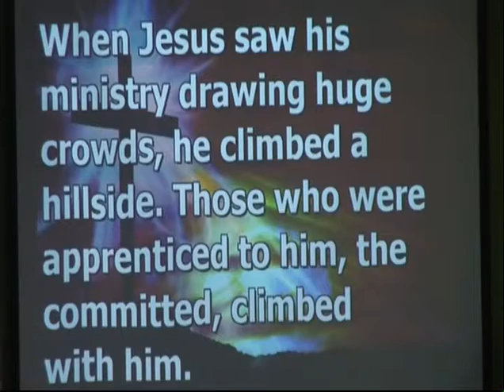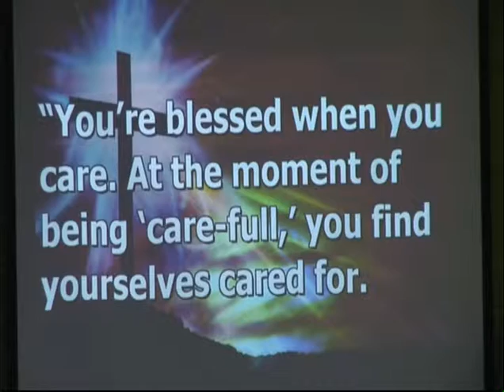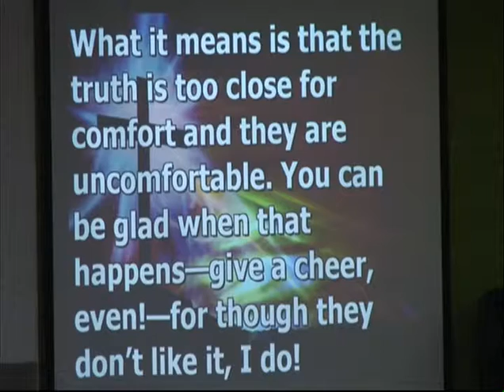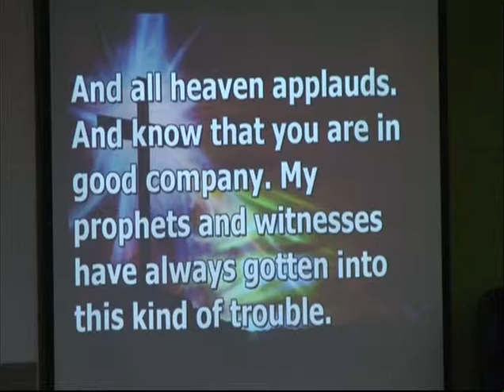11-09-14 FUMC 11AM The Bridge - Contemporary Worship Message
"Leading Causes of Life: Generations of Love: Blessing" by Senior Pastor Diane Gordon. "The Bridge" provides a contemporary weekly worship service with words that apply to you and the complex and busy  world you live in. You are welcome to join us for refreshments, conversation, new friends and a great praise band. We meet every Sunday (year round) at 11AM at First United Methodist Church in downtown Mount Pleasant, Michigan